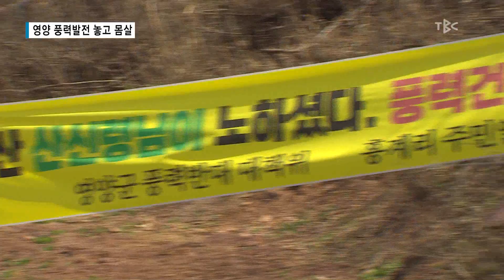청정지역 영양, 풍력발전 놓고 몸살 170411[대구경북 TBC뉴스]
청정지역 영양이 풍력발전을 두고 몸살을 앓고 있습니다.
주민들이 발전기 건설에 반발하자 군은 더 이상의 건설은 없다고 해명...

하지만 군 전체가 풍력발전단지로 둘러싸일 판..